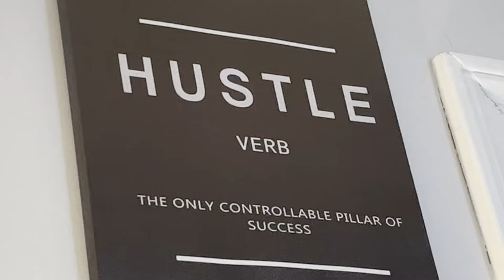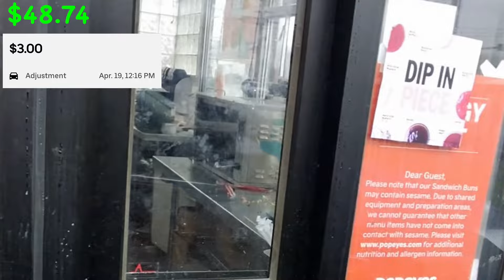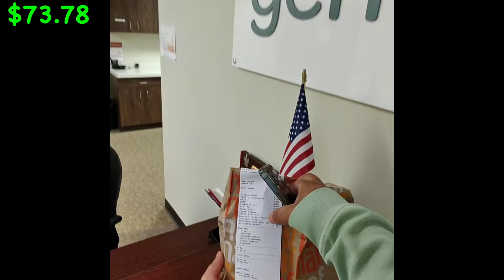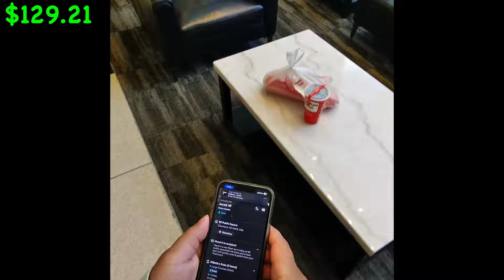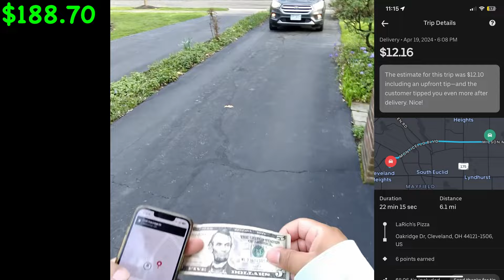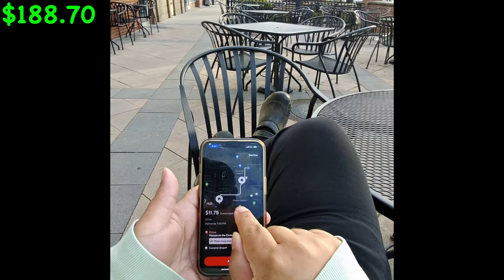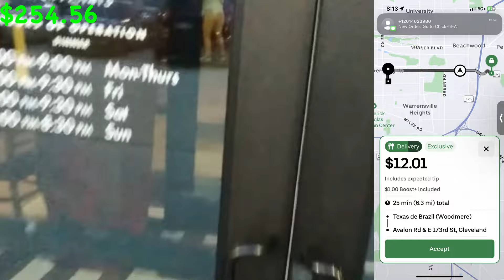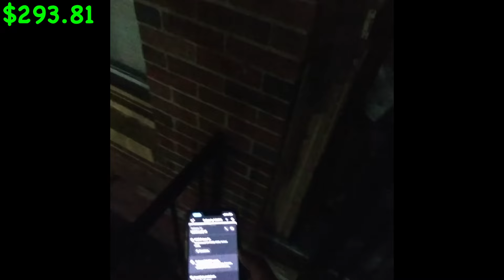Priority Access Was A SCAM ! | Doordash | Uber Eats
Well damn …

Users must be using the latest version of the app and have a connected payout method (Venmo or Paypal) in order to qualify for the Solo subscription bonus (30 days to claim funds). Bonuses are processed every Tuesday.

Terms subject to change.